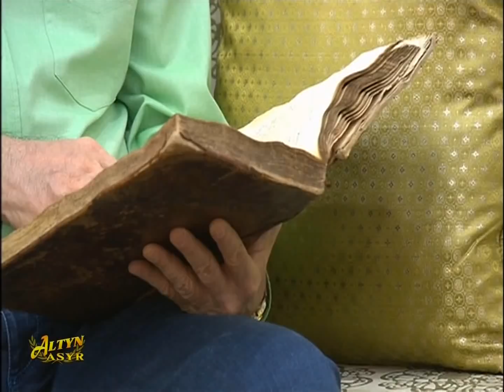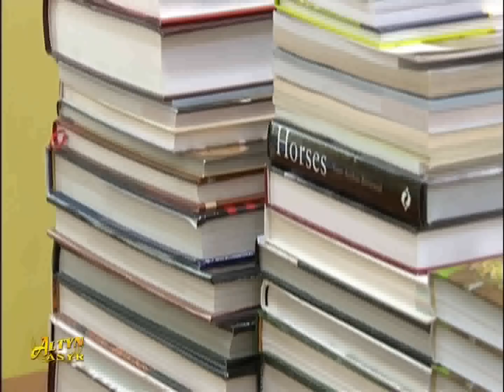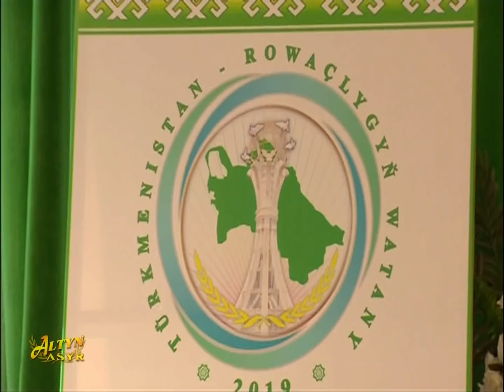Watan habarlary 19.05.2019